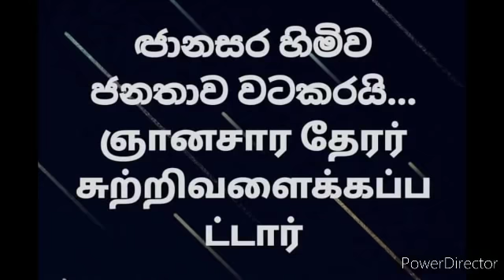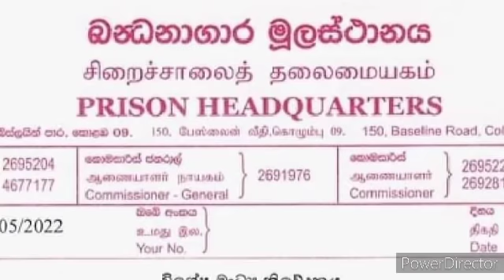srilanka tamil today update news |Tamil channel| யாழ்ப்பாணம் எங்கள் ஊர்| 10.05.2022